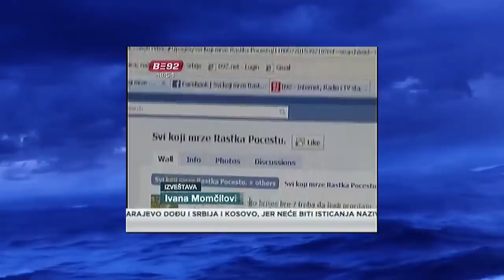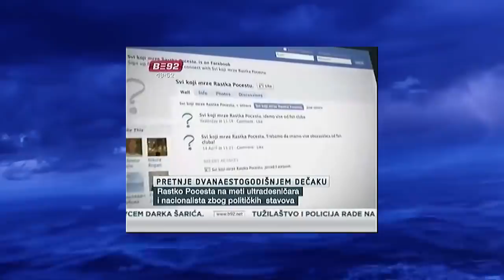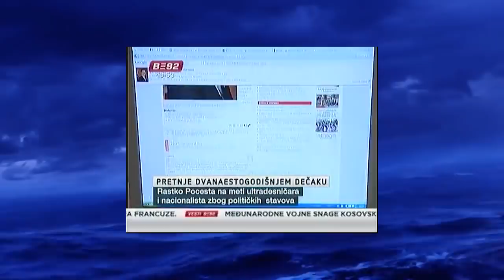Није Барбара од Јуче Spin.Njet ЗАБРАЊЕН ВИДЕО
Забрањена БАРБАРА ! IDJVideos.TV који се бави музиком за проле нам је бацио

Барбара Студио Б анализа Спин.Њет

Барбара Животић Студио Б

Барбара Животић слике

Барбара Животић Фејсбук

Барбара Животић репортерка Студио Б

Барбара Животић Инстаграм

Барбара Животић Пицин парк

Барбара Животић фукса

Барбара Животић дружење 20 €

Барбара Животић жена 22 године, студенткиња (Мегатренд)

Барбара Животић, слике

Barbara Zivotic Studio B

Barbara Zivotic slike

Barbara Zivotic Instagram

Barbara Zivotic Facebook

Barbara Zivotic fuksa

Barbara Zivotic Picin park

Barbara Zivotic druzenje 20 €

Barbara Zivotic Srdjan Skoro

Barbara Zivotic Ivana Vucicevic

Barbara Zivotic + Dragan Djilas

Barbara Zivotic nevaspitana

Barbara Zivotic seljanka

Barbara Zivotic fuksetina + prostakusa + kamenjarka

Barbara Zivotic SNS

Barbara Zivotic preko kreveta do posla reporterke SNS Studija B